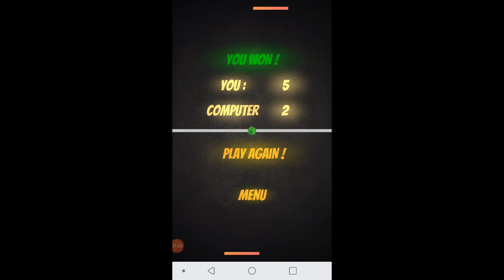King Pong 2D - Promo Video(Short)